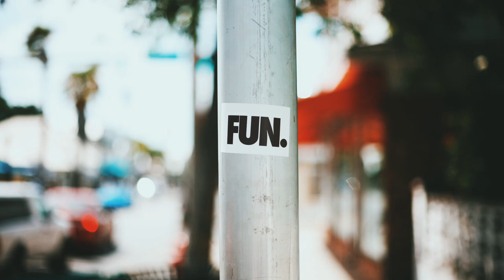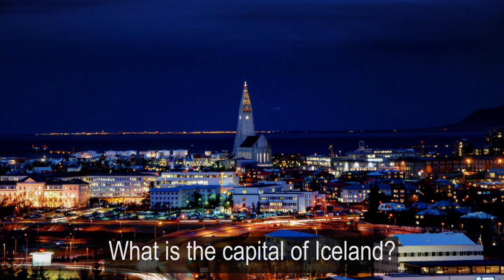Fun and Amazing Facts|Interesting Facts to Totally Blow Your Mind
Get ready for trivia night with a bunch of random fun facts that will make you question everything you ever knew about the world.
RANDOM FACTS THAT YOU WON’T BELIEVE ARE TRUE!